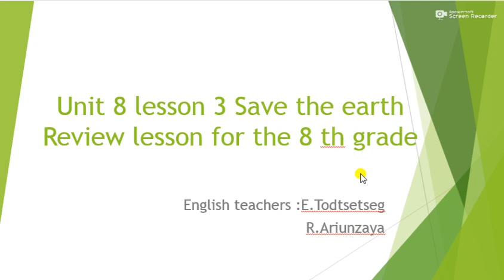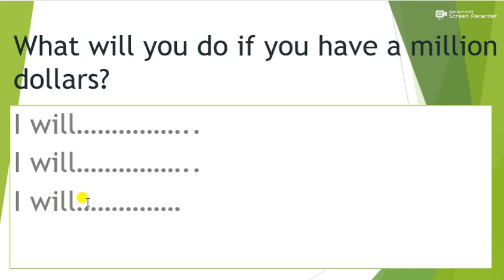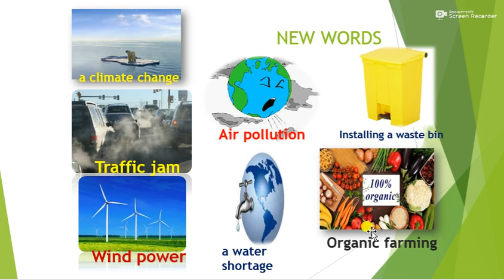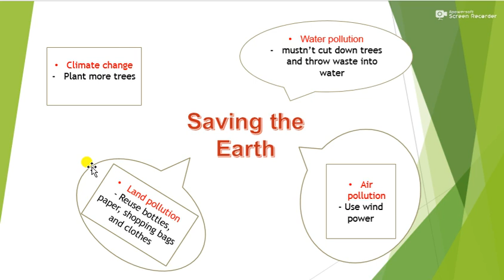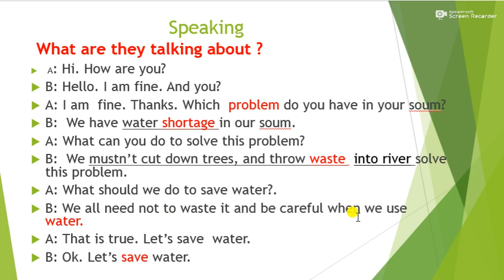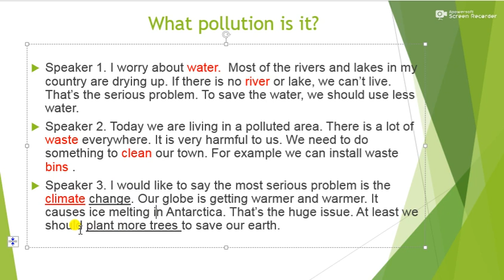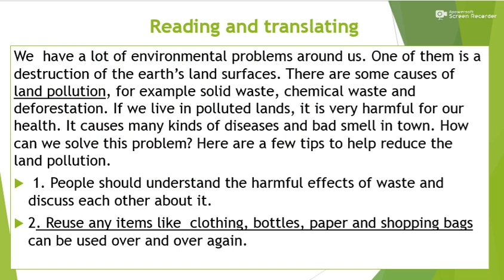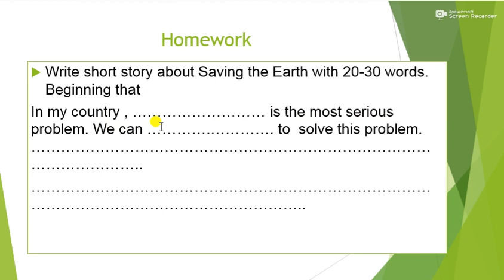for the 8 th graders unit 8 Save the earth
basic information about  Saving the earth